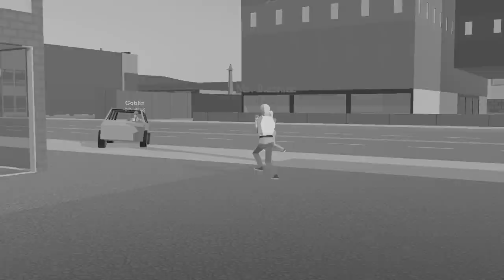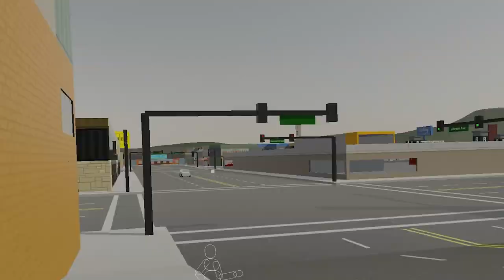Sub Rosa: The Monsters of First Street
After a human sacrifice goes wrong, monsters are unleashed into the city.

Big project will be released next, you better watch it :)

- Diana Z: Wall Finder

- 2.0_2-FuxSocy.sln
- Bernard Herrmann - The Killing Once Upon a Time in Hollywood OST
- 1.9_2-wearefinallyaw4ke.ra
- 3.0_4-initiat3slowd0wn.dts
- American Psycho Orchestral Soundtrack - John Cale
- Migration (War For The Planet Of The Apes OST)
- Soundtrack Ennio Morricone The Thing (1982) 04 Bestiality
- SpongeBob Music - Dramatic Cue (g)
- SpongeBob Music - Dramatic Cue (b)
- Ambience 8 - Black Mesa OST
- 1.5_1-askingthe1mpossible.m4p

Bah.